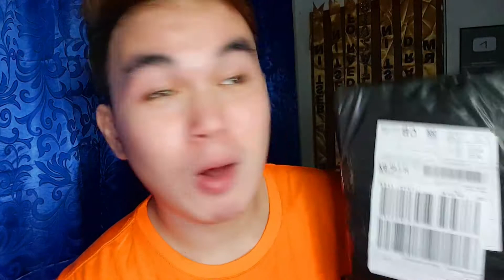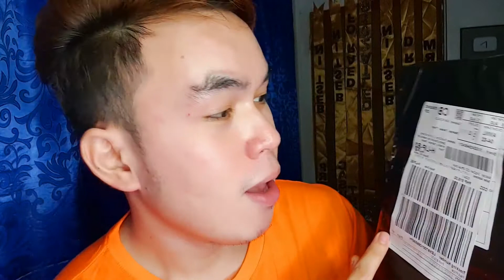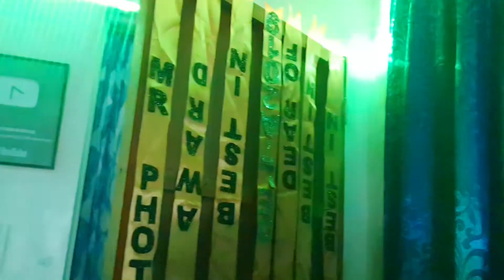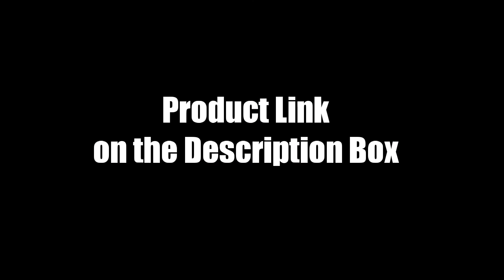UNPACKING | Lazada LED Strip Lights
Comment down
Kung gust nyo ma shoutOut sa next video ko

Tanauan  Batangas